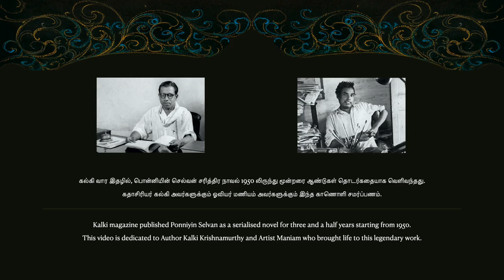Characters of Ponniyin Selvan | Kundavai | Vandiyathevan | Paintings | Artist Maniam | Author Kalki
Kalki magazine published Ponniyin Selvan - one of the most celebrated historic tamil novels, as a serialised story for three and a half years starting from 1950. This video is dedicated to Author Kalki Krishnamurthy and Artist Maniam who brought life to this legendary work.

This series of videos portrays the characters of Ponniyin Selvan novel with paintings by Artist Maniam. From an artist's point of view, the narration by Maniam Selvan, describes the varied attributes of the characters such as gait, appearance, hair styles, costumes, body language, facial expressions and compositions to name a few.

In this video, two of the main characters are described. Princess Kundavai. Hero and Warrior Vandiyathevan.

Next videos are on Nandini, Aditya Karikalan and Periya Pazhuvettaraiyar.

The visual contents of this video are copyrighted to Artist Maniam Selven.
Usage in any form needs prior and complete written approval.